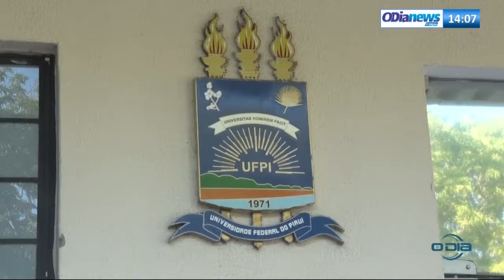O DIA NEWS 11 09 Professores, alunos e servidores da UFPI rejeitaram a adesão ao Projeto Future-se